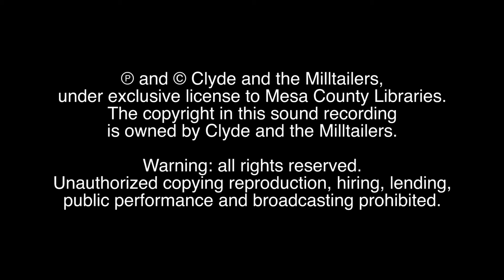"Yaga" by Clyde and the Milltailers - 970West Studio Lounge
Studio Lounge is a recorded performance featuring local musicians playing at Mesa County Libraries' 970West Studio. Local musicians are invited to play as many as four original songs live in the studio, which the library records and stores in the Mesa County Libraries digital archive for library patrons to view on demand.